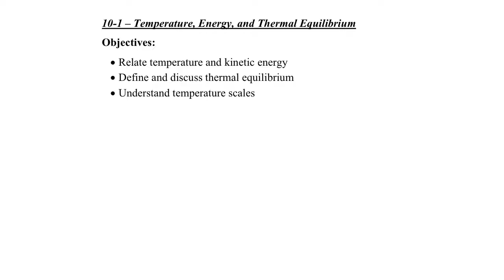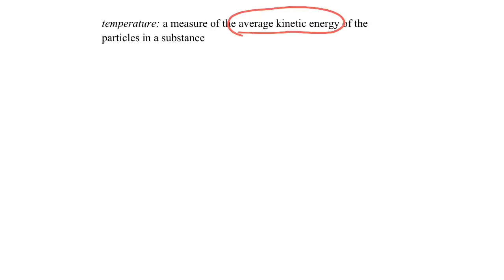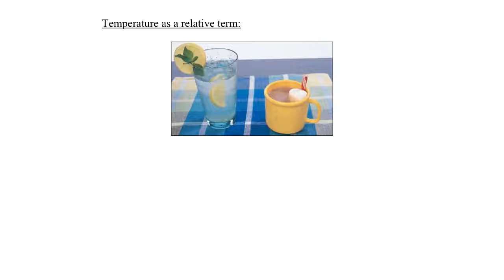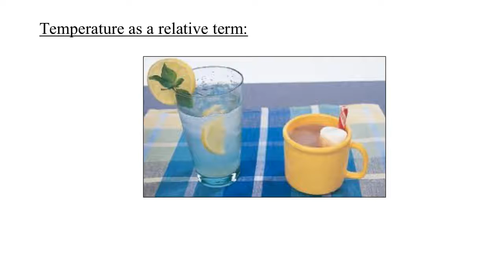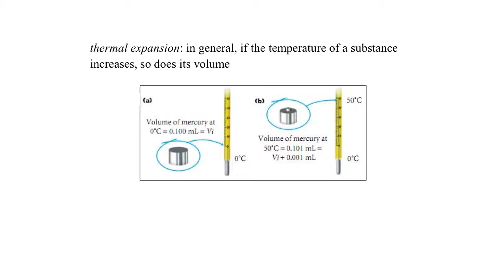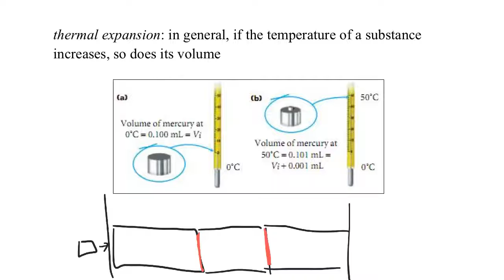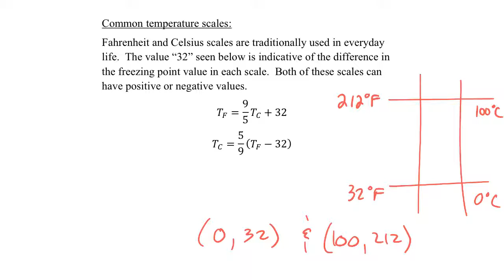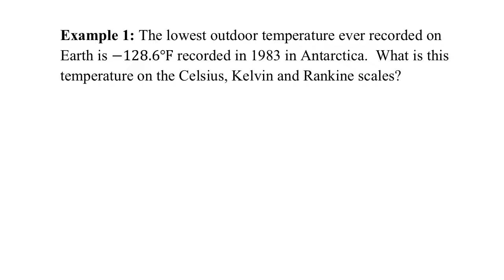10-1 - Temperature, Energy, and Thermal Equilibrium